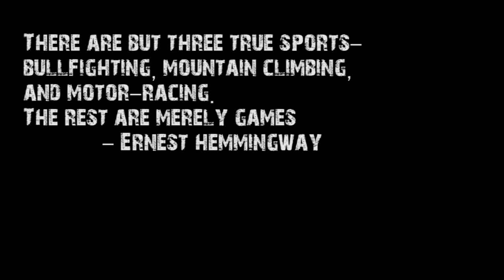Riding the Finger on Mt. Rainier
Mt. Rainier's Fuhrer Finger route is in bad climbing condition, but the ski down lives up to the hype.